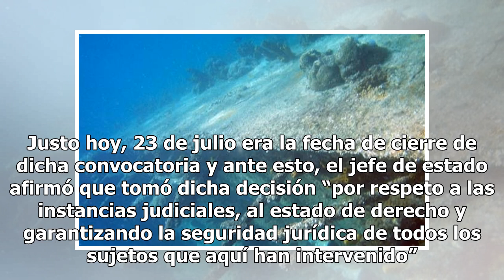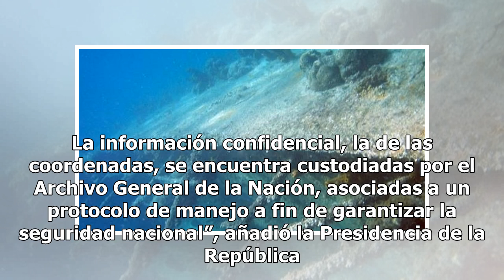Colombia suspende licitación del Galeón San José Mexico 24-horas